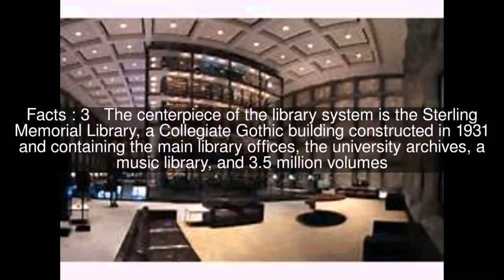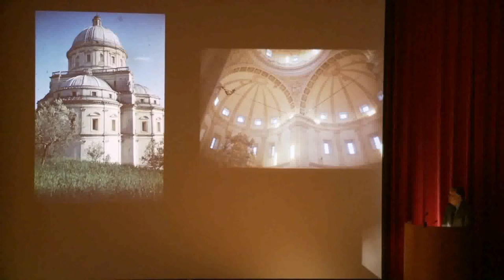Interior Design Yale University